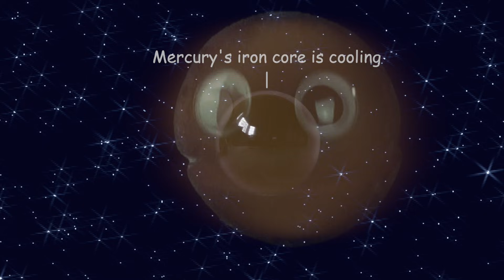Meet the Planets - Ep. 1- Planet Mercury / A Song about Space / Astronomy for kids / By The Nirks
Kids, Learn about the planets of the Solar System with the Nirks! Meet Planet Mercury, the first planet in our series "Meet the Planets- Up Close and Personal!" Mercury is the closest planet to the sun and has a lot of exciting facts to share in this fun, educational song all about planet Mercury!

Please Visit Our Websites & check out Vincent's Birthday Special!  Plush Vincent and a personalized birthday video!  In A World Music Kids/The Nirks®

It’s Episode 1 of Meet the Planets Up Close & Personal!  You’ve met the planets with Vincent, now it’s time to get to know each of them better!  In this episode, Mercury tells us all about himself including several things you may not have known about.  Join Mercury and his planets friends in this fun, energetic song and meet Mercury, up close and personal!

Lyrics:
CHORUS: I’m Mercury the closest planet to our sun
The smallest, fastest planet in the solar system
Named after the winged messenger God of the Romans
I don’t have a moon because Sun’s gravity would take ‘em

I’m a very small planet barely larger than your moon
And, I’m shrinking  - very slowly –  I’ll be even smaller soon
My iron core is cooling which causes me to contract in size
Creating wrinkles (or scarps) on my surface that are up to a mile high

A year on Earth is much longer than a year on Mercury
One orbit round the Sun is just 88 Earth days for me
But my days are very long, I have a slow rotation rate
A single rotation on my axis takes me about 59 days

Because I rotate slowly but travel quickly ‘round the sun
A full day on me from dawn one day to the very next dawn
Takes 176 Earth days because of my position ‘round the sun here
So, one Mercurian Day lasts as long as 2 of my Mercurian years

CHORUS

One of 4 terrestrial planets in our solar system
This means I have a rocky, solid surface composition
My gravity is weak, just 38% of Earth’s gravity
Which makes it hard for me to hold my atmosphere to me

My very thin atmosphere, called my exosphere, you see
Changes with my distance from the Sun and the solar radiation on me
Solar winds constantly blow my atmospheric gases away
But those same solar winds bring dust, and gas, and debris back my way

My temperatures are extreme from super-hot to very cold
I have a very weak atmosphere so the heat’s hard for me to hold
Though I’m the closest planet to the sun, I’m not the hottest you will meet
Venus is much hotter because its thick clouds hold in the heat

CHORUS

I have more impact craters than any other planet in our system
Because my atmosphere is thin, I keep getting hit by them
With nearly 800 classified, your scientists named over 400 so far
After famous, artists, writers and composers like Beethoven and Mozart

I have water on me!  I promise that I’m right!
Deep inside some of my dark craters are small deposits of ice
Earth’s Messenger Probe confirmed that the water is in a solid ice state
But, there’s no liquid water here because it would evaporate

One of the coolest things about me that you may not know
Is that I have a tail behind me and Sun’s radiation makes it glow
It’s not made out of dust and ice like a comets tail, oh no
It’s sodium atoms from my surface that the Sun’s solar winds blow

CHORUS